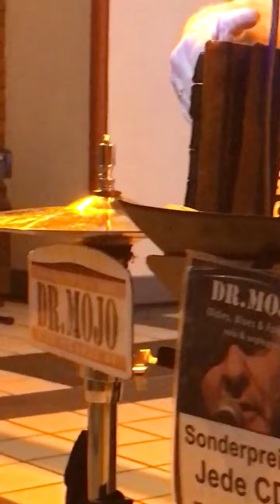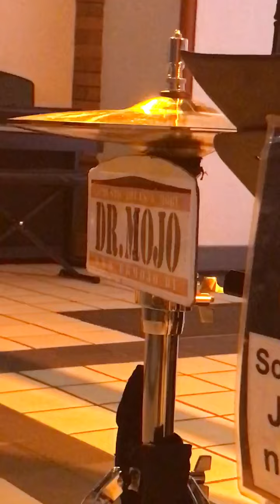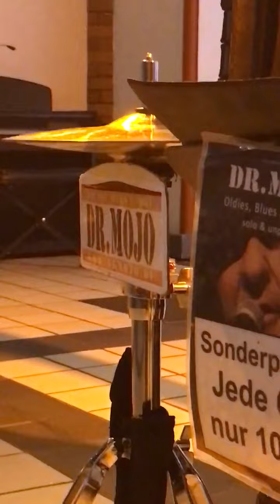Dr. Mojo - little queen of spades mit Kurzworkshop im Bluesklatschen auf 2 und 4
Livekonzert in der Lutherkirche Oberhausen
hier mit meinem Freund Ulli Gonschiorek an der Blueshap
für das begeisterte Publikum gab es spontan einen Kurzworkshop im Bluesklatschen
Vielen Dank an Michael Duft für das schöne Video!